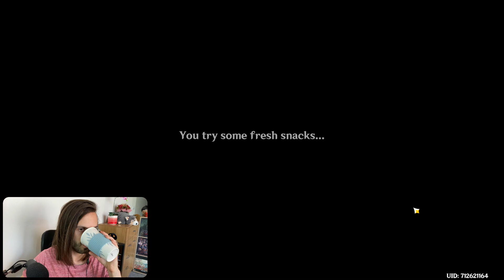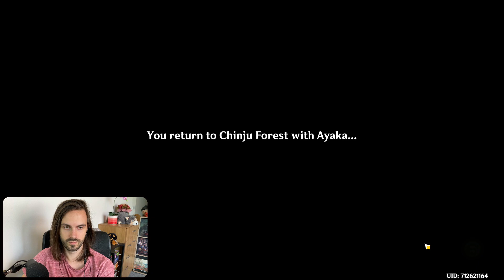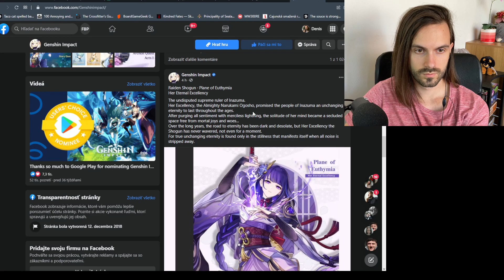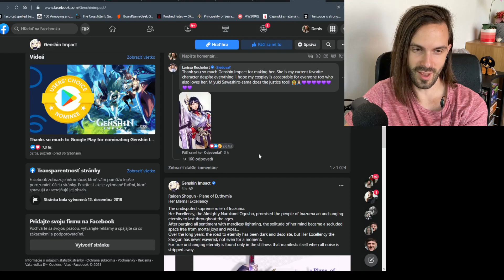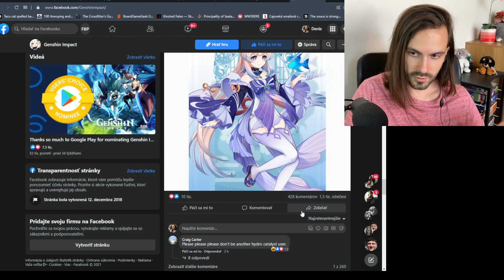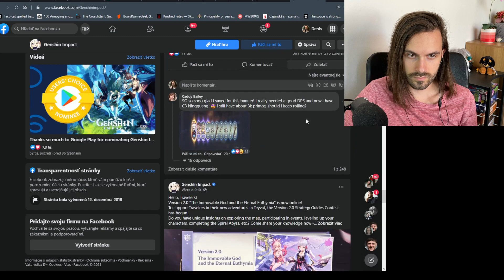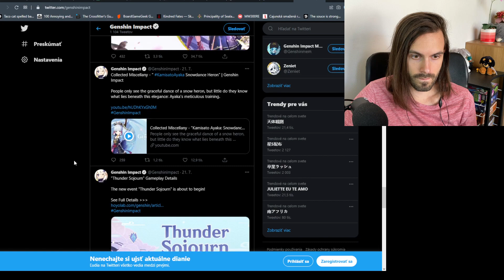AYAKA QUEST--EXPLORING INAZUMA--ABYSS? | TAKE 3 | 22.07.2021